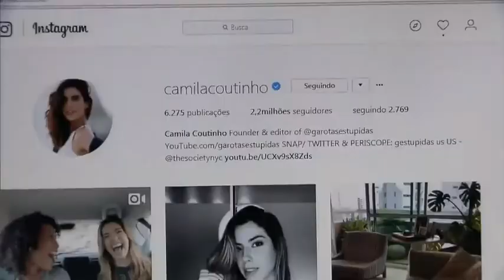Intervalo - Globo Esporte (17/7/2017)